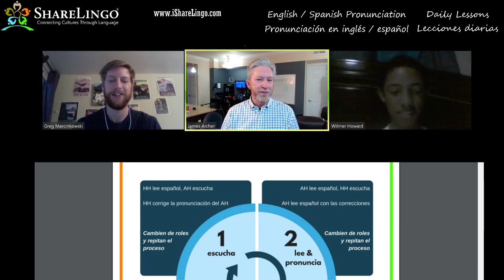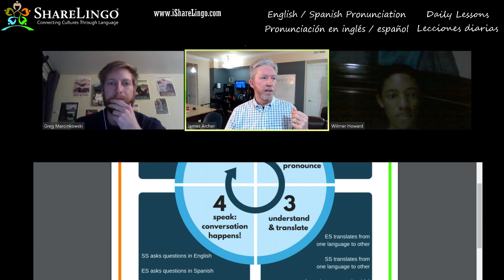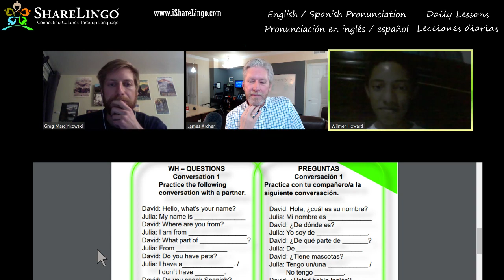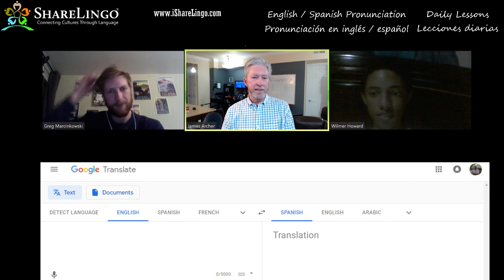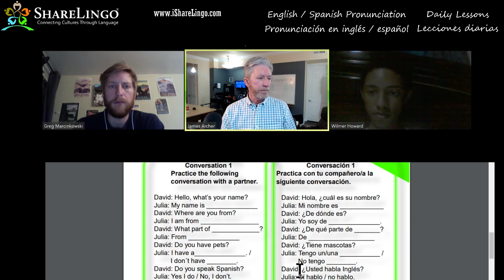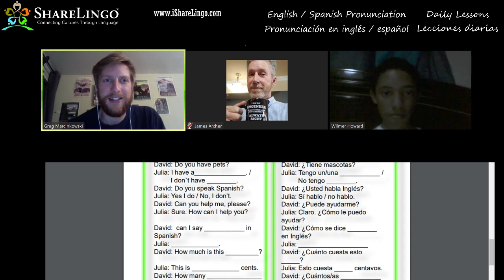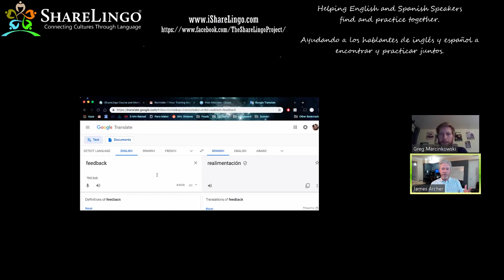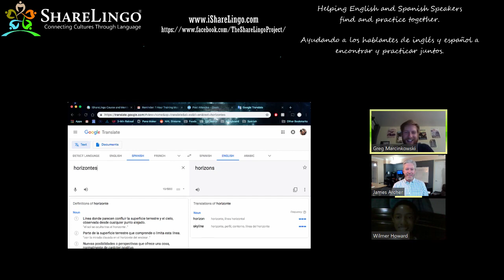Greg and Wilmer practicing English and Spanish together using the ShareLingo Method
In this video - ShareLingo founder James Archer helps two students understand and implement the ShareLingo method to practice together and help each other improve.